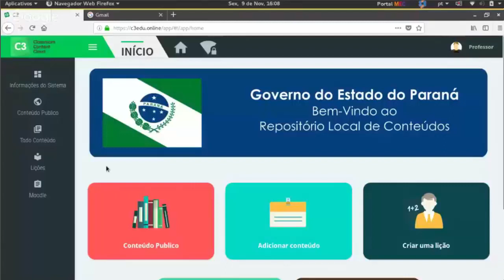8 Laboratório Móvel C3: Moodle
LabMovel p8
Este videotutorial tem por objetivo apresentar a plataforma Moodle disponível no roteador C3. Informa também que, por meio da conta pedagógica @escola, o professor pode criar o seu próprio ambiente virtual de aprendizagem, utilizando o Google Sala de Aula. Clique aqui e acesse os videotutoriais sobre essa ferramenta.